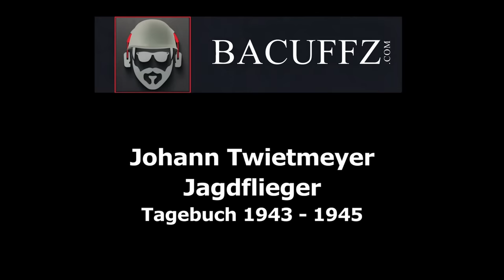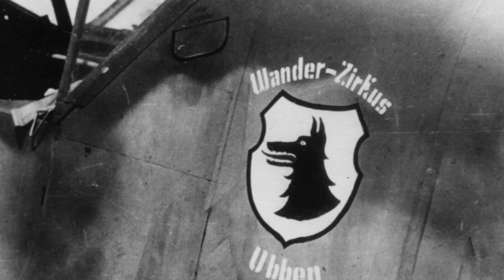Mein Leben als Jagdflieger im JG 77 #1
Johann Twietmeyer war Jagdflieger im Jagdgeschwader 77. Er hat von 1943 an den Luftkrieg im Cockpit miterlebt. Seine Erlebnisse hatte er in sein Tagebuch geschrieben und im Jahre 2012 für die Familie abgeschrieben. Wir haben die Erlaubnis diese Jahre des Kampfes hier zu erzählen.
Twietmeyer flog bis Januar 1945 und kam dann in Kriegsgefangenschaft.

▶️Links zu...